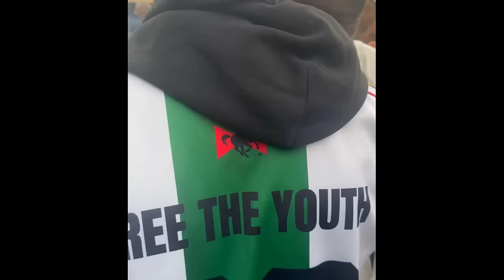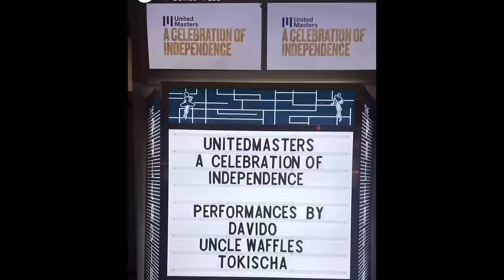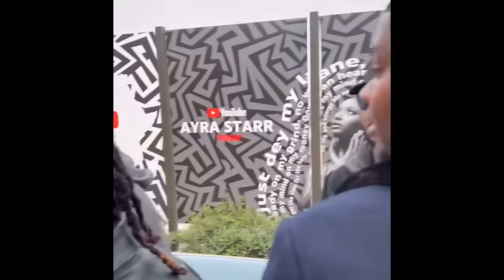YouTube Grammy Afrobeat Party - Ayra Starr, Phyno, Odumodu blvck, Tyla, Davido